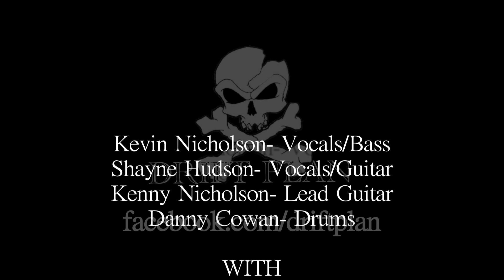DriftPlan - "Run to You" feat. Toryn Green of For The Taking/Emphatic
DriftPlan seriously ROCKED Long Island on their first visit in January 2012, while on a mini-tour with a Toryn Green, whose band For The Taking played later this night.
Usually an all-original Rock band, DriftPlan closed their set with a cover of Bryan Adams's "Run to You" for a killer collaboration on vocals with lead singer/bassist Kevin Nicholson and Toryn Green.

Some original DriftPlan live Rock video coming Spring 2012.
DriftPlan's CD"The Days That Followed" is heavy-duty & hot, and there'll be new music later in 2012.

Video Produced, Shot & Edited by Diane Knudsen of FreeEdge Productions & Media

GET OUT & SEE A SHOW!